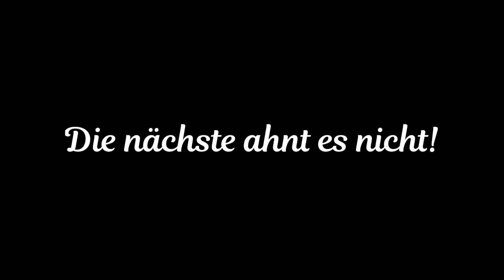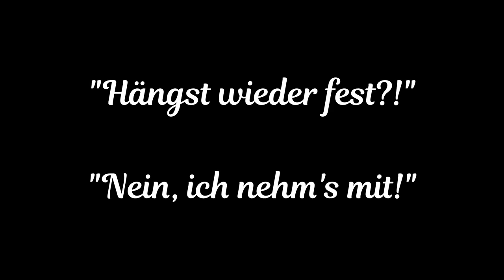Alter Wildenstein - Theater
Die lieben Ameisen im Elbsandsteingebirge, genauer auf dem "Alten Wildenstein" hatten viel zu tun!